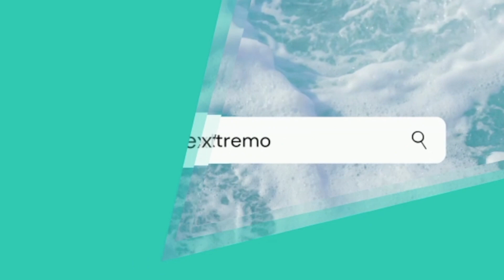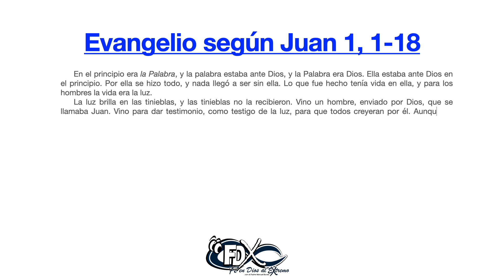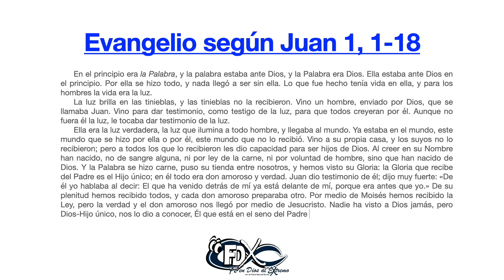Evangelio del día. Reflexión del 03 de Enero de 2021. (Juan 1, 1-18)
(Juan 1, 1-18)
Reflexión del 03 de Enero del 2021.

🎶Música que uso en mis videos de fondo, no me pertenece ninguna, estos son los creadores: